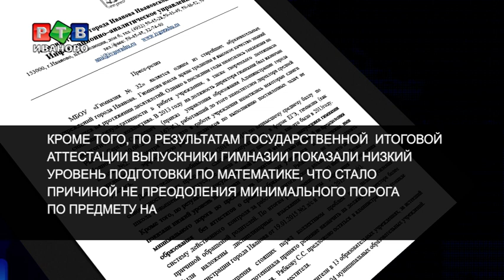Борьба за директора